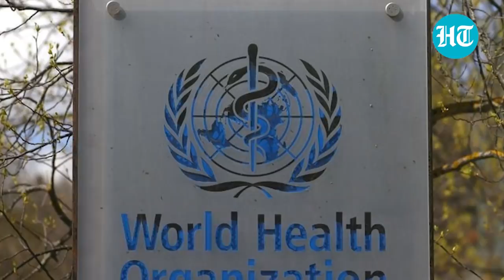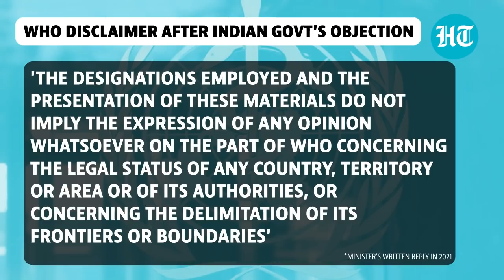India Map Row: WHO disclaimer after Modi govt's objection last year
TMC MP Santanu Sen says who map shows J&K as part of Pakistan, China. After TMC MP's tweet, letter to PM, sources have flagged the issue has already been raised with WHO. The junior Foreign Minister clarified govt stance on incorrect map depiction by WHO in February 2021. Last year, in a reply, the minister stated that after India's objection, WHO issued a disclaimer on site. After objection, WHO even informed the Permanent Mission of India in Geneva regarding the disclaimer.